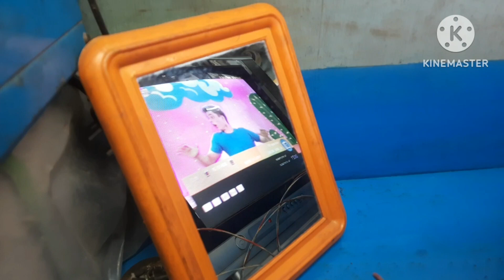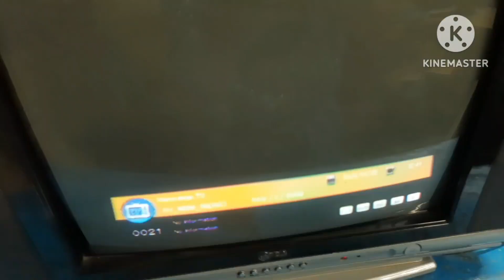Crt tv power Supply Repair |china Crt tv power Supply Repair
china crt tv power Supply Repair

Globe Electronics Swapan..

you Queries-

crt tv sound repair kaise kora
crt tv eht not working
crt tv eht problem
crt tv remote Repairing
crt tv remote not working
crt tv bu heating problem
crt 14"tv color problem
crt tv power Supply hi voltage Problem